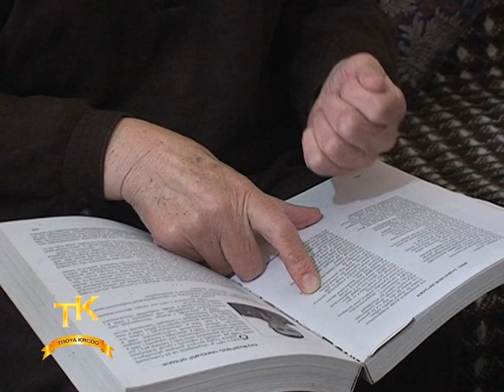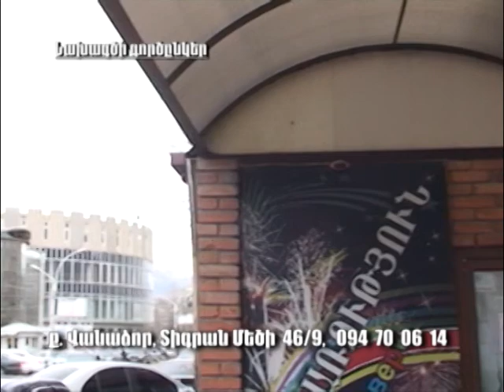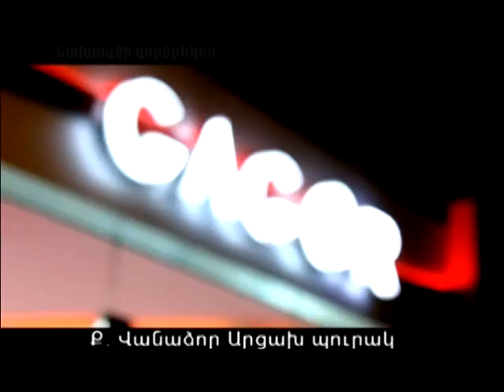Կանանց միամսյակ օր 10 - ՏԱՇԻՐ